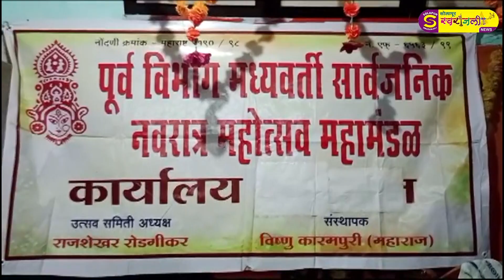पुर्व विभाग नवरात्र मध्यवर्ती महामंडळाच्या अध्यक्षपदी लोकेश नंदाल यांची निवड..